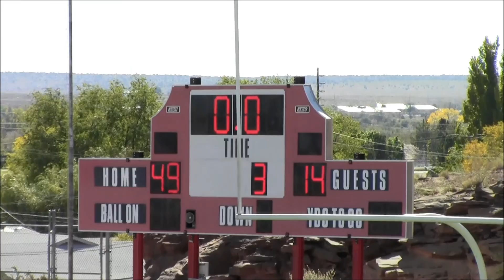MM OCT 15